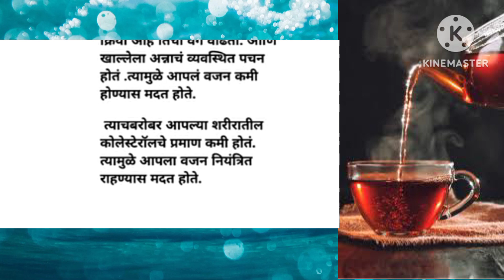काळा चहा पिण्याचे फायदे ☕ ब्लॅक टी पिण्याचे फायदे